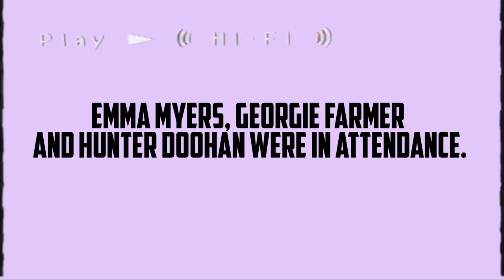Emma Myers talked about WENCLAIR | Cast of Wednesday Addams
the interview took place on Wednesday Addams panel at the FR Conventions!! Emma Myers, Hunter Doohan and Georgie Farmer were in attendance.

a entrevista aconteceu no painel de Wandinha Addams no FR Conventions!! Emma Myers, Hunter Doohan e Georgie Farmer estavam presentes.

Wednesday Addams: SINOPSE & INFO

Based on the classic characters from The Addams Family, Wandinha (Wednesday in the original) follows the infamous character, here played by Jenna Ortega, as she investigates a series of supernatural murders across town. The plot explores Wandinha's adolescence studying at Nevermore Academy, a school where she learns to master her paranormal abilities. Throughout the series, the character will go through a maturation process with the help of her mother, Morticia Addams (Catherine Zeta-Jones). As Wandinha deepens into the mysteries that surround the city, she discovers that something also supernatural involved her parents 25 years ago. At the same time, Wandinha needs to balance new and complicated relationships with her smart, cold and sarcastic personality. The series is written by Al Gough and Miles Millar and directed by Tim Burton.

Baseada nos personagens clássicos de A Família Addams, Wandinha (Wednesday no original) acompanha a infame personagem, aqui interpretada por Jenna Ortega, enquanto ela investiga uma série de assassinatos sobrenaturais pela cidade. A trama explora a adolescência de Wandinha estudando na Academia Nevermore, uma escola onde ela aprende a dominar suas habilidades paranormais. Ao longo da série, a personagem passará por um processo de amadurecimento com a ajuda de sua mãe, Morticia Addams (Catherine Zeta-Jones). Conforme Wandinha se aprofunda nos mistérios que circundam a cidade, ela descobre que algo também sobrenatural envolveu seus pais há 25 anos atrás. Ao mesmo tempo,  Wandinha precisa equilibrar relações novas e complicadas com sua personalidade sagaz, fria e sarcástica. A série é escrita por Al Gough e Miles Millar e tem direção de Tim Burton.

cast of Wednesday Addams:

Jenna Ortega (Wednesday Addams)
Gwendoline Christie (Principal Larissa)
Hunter Doohan (Tyler Galpin)
Percy Hynes White (Xavier Thorpe)
Emma Myers (Enid Sinclair)
Joy Sunday (Bianca Barclay)
Christina Ricci (Marilyn Thornhill)
Riki Lindhome (Dr. Valerie Kinbott)
Catherine Zeta-Jones (Morticia Addams)
Luis Guzmán (Gomez Addams)
Isaac Ordonez (Pugsley Addams)